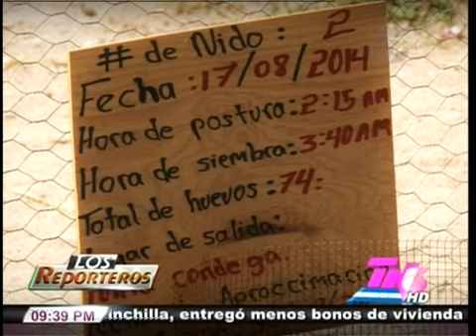TVC TN5 Estelar- Los Reporteros: las esperanzas del Golfo (2da Parte)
Televicentro TVC tvcplay TelevicnetroHN En la segunda entrega de la serie periodística “Las esperanzas del golfo” por “Los Reporteros” de la unidad investigativa de TN5 Estelar le trae pequeñas historias de éxito de pequeñas de gente que lucha por salir de su estado de postergación.